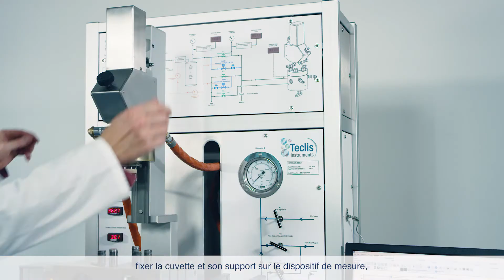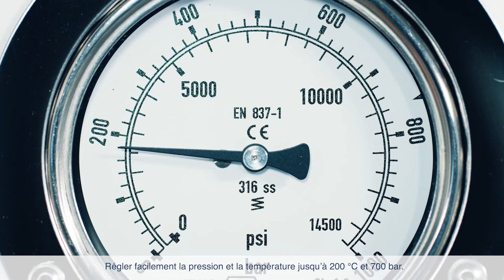TENSIOMÈTRE À GOUTTE HAUTE PRESSION / HAUTE TEMPÉRATURE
TRACKER™ HTHP est un tensiomètre à goutte automatisé, conçu pour caractériser les propriétés de surface et étudier la rhéologie interfaciale dans des conditions extrêmes.
Il permet de réaliser les mesures jusqu’à une température de 200°C et sous pression jusqu’à 700 bar. Le design de la cellule pression est certifié par le CETIM*.
TRACKER™ HTHP est totalement polyvalent. Il mesure :
-Les tensions des interfaces Liquide/Liquide, Liquide/Gaz avec la méthode de la goutte montant ou pendante.
-L’angle de contact d’un liquide déposé sur ou sous un  Solide
-La rhéologie interfaciale avec régulation en fréquence et en amplitude du Volume/aire de la goutte et calcul du Module viscoélastique
-L’Angle de contact dynamique (angles d’avancée et reculée) d’un liquide sur ou sous un  Solide.
TRACKER™ HTHP est compatible avec tous les Gaz non explosifs et le CO₂ Supercritique. L’instrument existe en 3 versions de pression maximum: 350 / 500 / 700 bar.